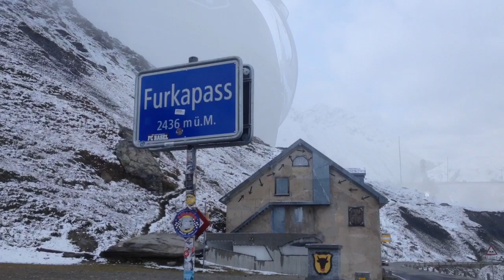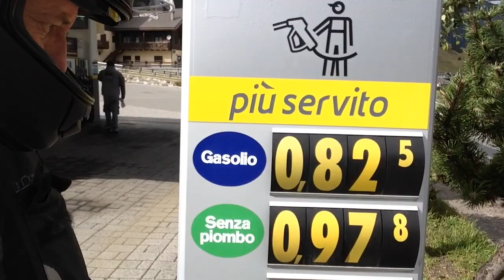Fahrt nach Livignio